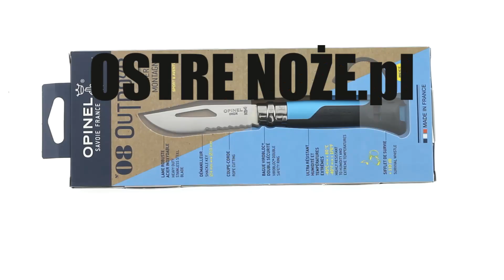Opinel Outdoor Blue 08 Unboxing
Zapraszamy do sklepu Ostre Noże Pereca 2 Warszawa